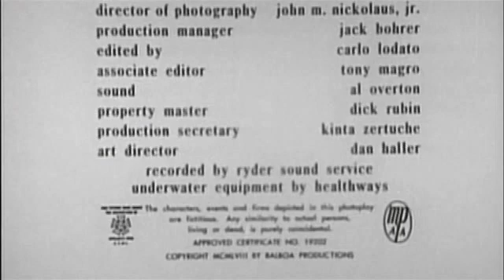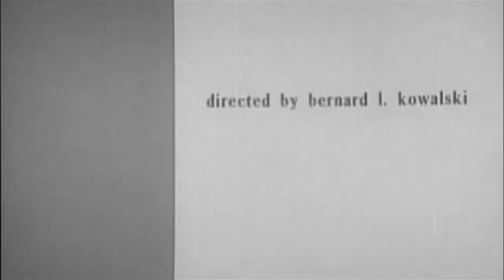Attack of the Giant Leeches (1959)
Attack of the Giant Leeches originally titled as The Giant Leeches is an independently made 1959 black-and-white science fiction-horror film, produced by Gene Corman and directed by Bernard L. Kowalski. It stars Ken Clark, Yvette Vickers and Jan Shepard. The screenplay was written by Leo Gordon. The film was released by American International Pictures on a double bill with A Bucket of Blood. Later, in some areas in 1960, Leeches played on a double bill with the Roger Corman film House of Usher.

Attack of the Giant Leeches was one of a spate of "creature features" produced during the 1950s in response to cold war fears; a character in the film speculates that the leeches have been mutated to giant size by atomic radiation from nearby Cape Canaveral.

Ken Clark as Steve Benton
Yvette Vickers as Liz Walker
Jan Shepard as Nan Greyson
Michael Emmet as Cal Moulton
Tyler McVey as Doc Greyson
Bruno VeSota as Dave Walker
Gene Roth as Sheriff Kovis
Dan White as Porky Reed
George Cisar as Lem Sawyer
Joseph Hamilton as Old Sam Peters
Walter Kelley as Mike
Guy Buccola as Giant Leech
Ross Sturlin as Giant Leech